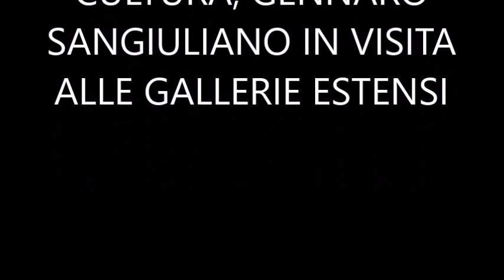MINISTRO DELLA CULTURA, SANGIULIANO IN VISITA ALLE GALLERIE ESTENSI